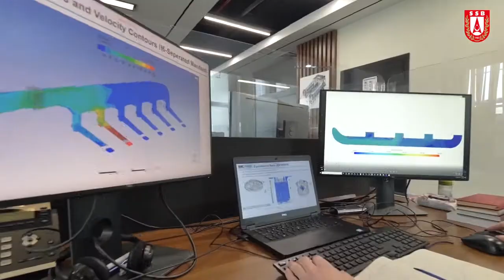UTKU - BMC Power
BAŞKAN DEMİR: GÜÇ GRUBU GELİŞTİRME ÇALIŞMALARIMIZ SÜRÜYOR 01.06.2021

Cumhurbaşkanlığı Savunma Sanayii Başkanı Prof. Dr. İsmail Demir, güç grubu geliştirme çalışmalarının sürdüğünü açıkladı.

Başkan Demir, sosyal medya hesaplarından yaptığı UTKU’nun videosunun da yer aldığı paylaşımında “45 tona kadar paletli hafif zırhlı muharebe araçları ve Fırtına Obüsü için BMC Power tarafından geliştirilen 1000 beygir gücündeki ilk motor ve ilk çapraz tahrikli transmisyonumuz UTKU’nun çalıştırması başarılı şekilde gerçekleşti.” ifadelerine yer verdi.